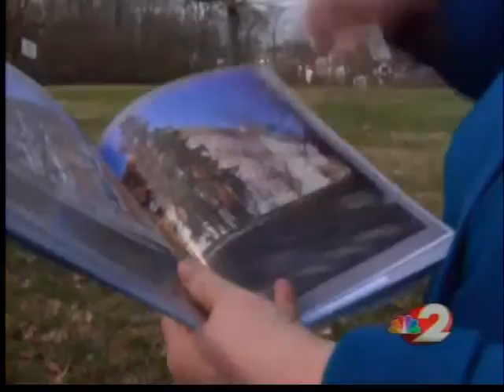Daily Webcast: 3-28